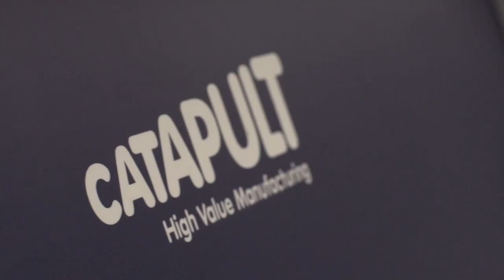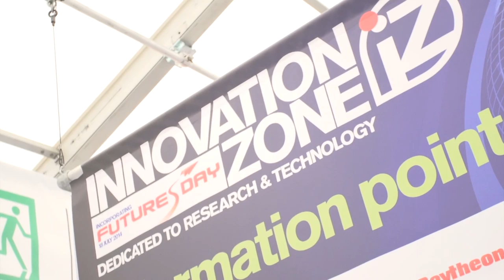High Value Manufacturing Catapult: 2 years on ....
We joined the Catapult at the Farnborough International Airshow taking the opportunity to meet some of the centre’ s representatives, discuss the Catapult’s first 2 years with CEO Dick Elsy and ask the Deputy Prime Minister, The Rt. Hon. Nick Clegg MP, his views on the Catapult’s importance and what the future should look like for this government funded initiative.